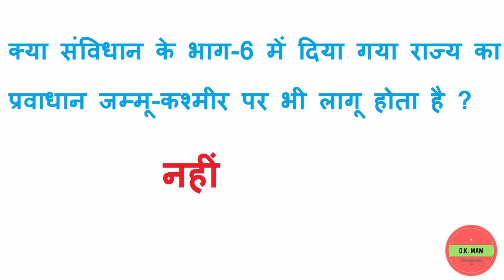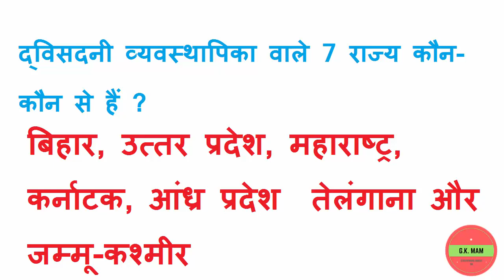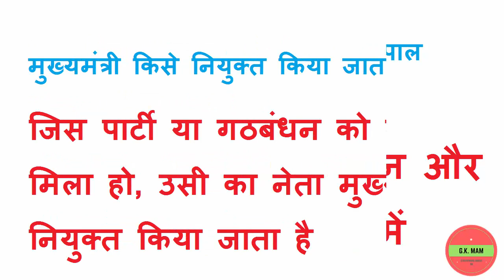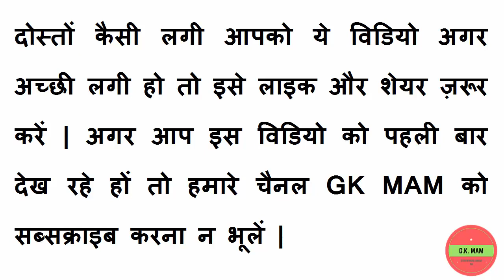COMPETITION EXAMS तैयारी कर रहे हैं तो ये सवाल ज़रूर रट लें हर परीक्षा में पूछे जाते हैं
इस विडियो में आप जानेंगे राज्य सरकार से सम्बंधित सवालों के जवाब
UPSC CSAT, Prelims, Mains, CDS, CAPF ,SSC CGL, MPSI, MPPSC, BPSC RAS/RTS